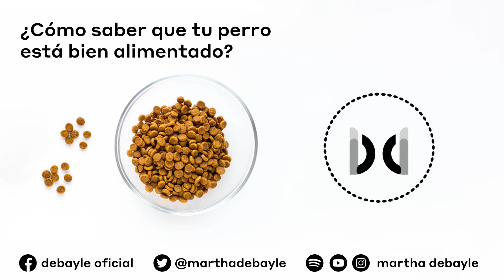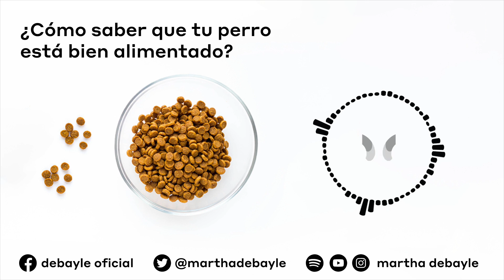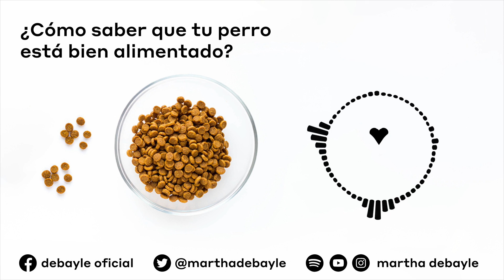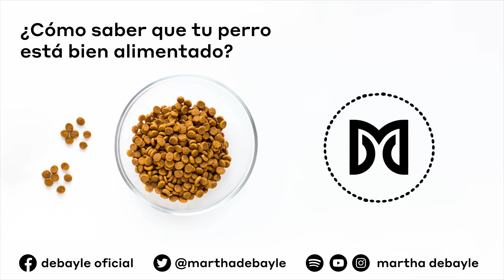¿Cómo saber que tu perro está bien alimentado? | Martha Debayle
¿Sabían que el 22% de los perros tienen obesidad? y esto afecta a su salud, pero ¿cómo saber si tu perro está bien alimentado? Esto es una de las causas más comunes de malnutrición y por eso Miguel Angel López, especialista en Nutrición de Animales de compañía, nos dice cómo cuidar la alimentación de nuestros perros.

Martha Debayle
Fundadora de Media Marketing Knowledge Group, conductora de radio y muchas cosas más.